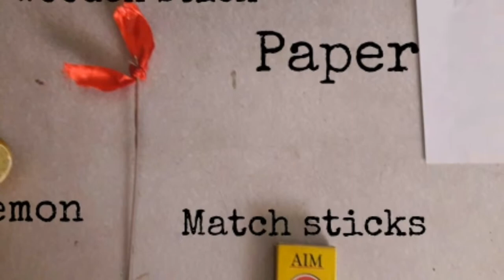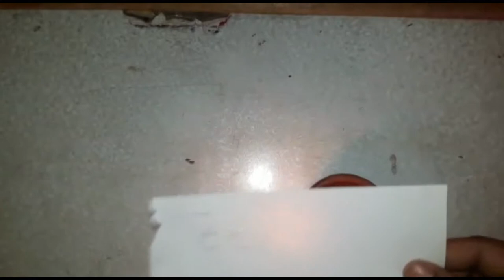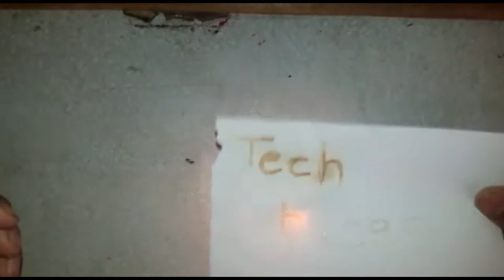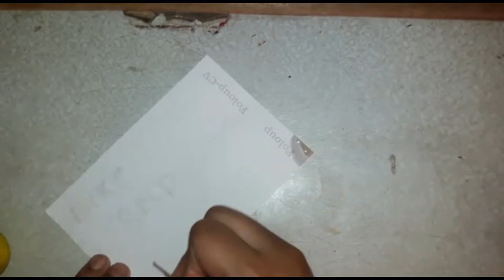(Ex part 2) writing with lemon juice in paper then see the magic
Uploading information from third vedio because of some problem.